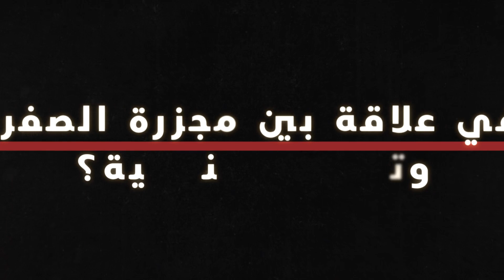سطر من التاريخ-الجزء الثالث-